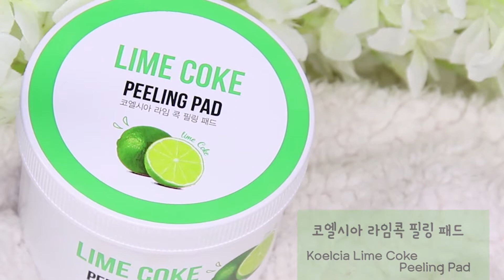톡톡! 코엘시아 추천 제품 라임콕 !!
코엘시아 라임콕 클렌징 폼

코엘시아 라임콕 필링 패드

코엘시아 라임콕 필링 젤

코엘시아 라임콕  클렌징 오일

코엘시아 톡톡 튀는 상큼한 향이 솔솔~

자극은 NO~ 고보습은 OK!  상큼하고 촉촉한 스킨 케어를 만나보세요~